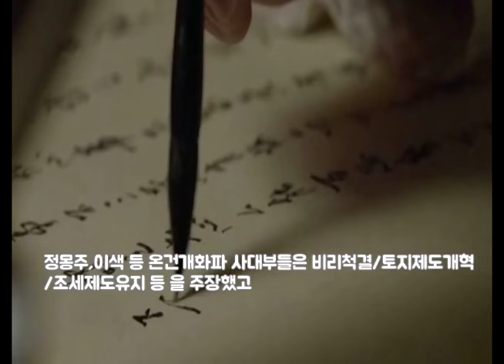고려의 장군이 조선을 건국한이유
고려의 장군이
조선을 건국한이유